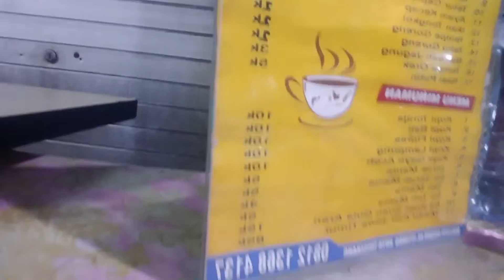Suasana ngopi di warung kopi halaman Masjid Agung Al-Ittihad kota Tangerang